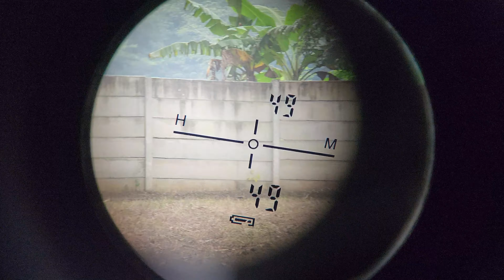Hx 2pss_Barrel milik om Awi Bali